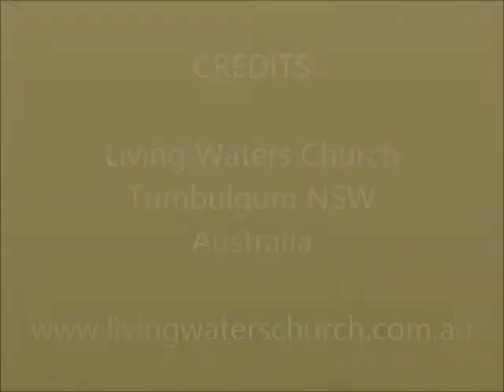GTG Judges The Angel of the Lord 5-1-20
Jesus came in human likeness in the Old Testament. Then comes in human flesh in the New Testament. See how Jesus interacts with the human race in the Old Testament as the Angel of the Lord